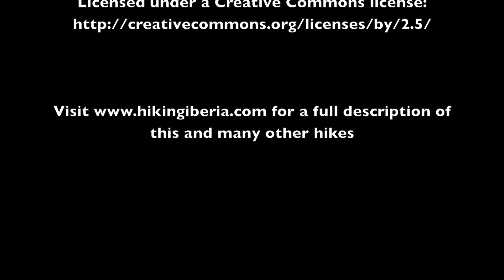Tres Provincias (Sierra Norte de Madrid)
Hike to the Pico Tres Provincias from the Puerto de Somosierra in the Sierra Norte de Madrid. See the full description of the hike

Ruta al Pico Tres Provincias desde el Puerto de Somosierra en la Sierra Norte de Madrid. Ver la descripción completa de la ruta

Wanderung zum Pico Tres Provincias ab dem Puerto de Somosierra in der Sierra Norte de Madrid.

Escursione al Pico Tres Provincias dal Puerto de Somosierra nella Sierra Norte de Madrid. Vedi la descrizione completa dell'itinerario su

Wandeling naar de Pico Tres Provincias vanaf de Puerto de Somosierra in de Sierra Norte de Madrid. Zie de volledige beschrijving van de wandeling op